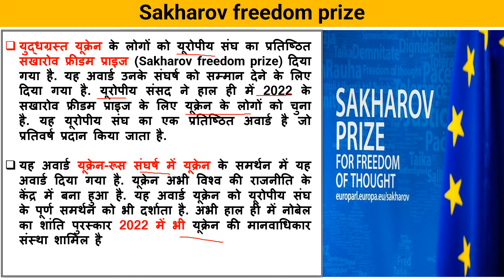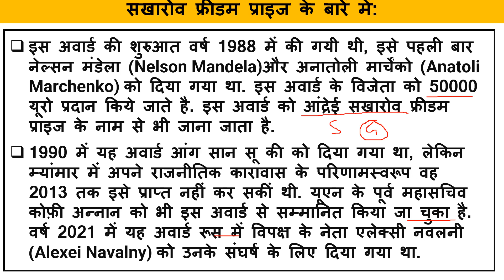Sakharov Freedom Prize 2022 | यूक्रेनी लोगों को दिया गया 2022 का 'सखारोव फ्रीडम प्राइज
Railway NTPC
Raliway GROUP -D
SSC CGL
SSC MTS
SSC CGL
SSC GD Constable
Railway JE
UP Police
Delhi Police
Harayana Police
Raliway ALP
Defence
UPSC
STATES PCS